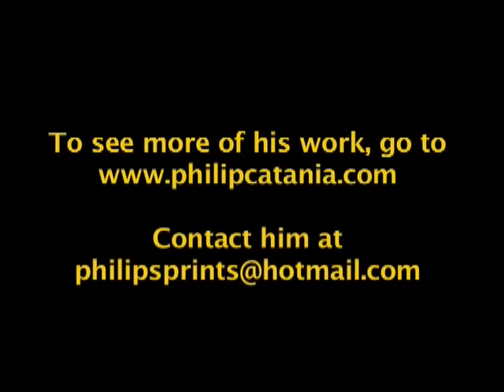Philip Catania highlighted at Amsterdam Whitney Art Gallery, Chelsea, NY 2012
Philip Catania creates abstract surrealistic oil paintings using fantasy, figures, and flowers.  Recognized in Who's Who in International Art, Who's Who in American Art, and World Wide Who's Who, his work has been exhibited in Europe, China, and the United States.